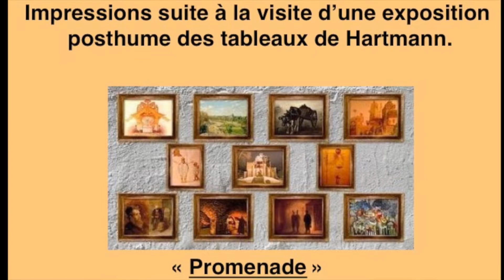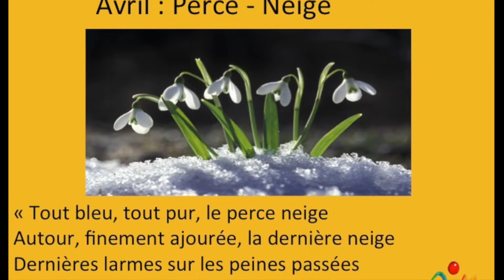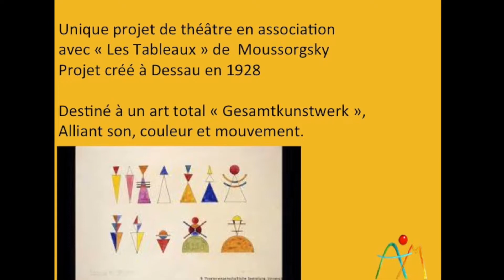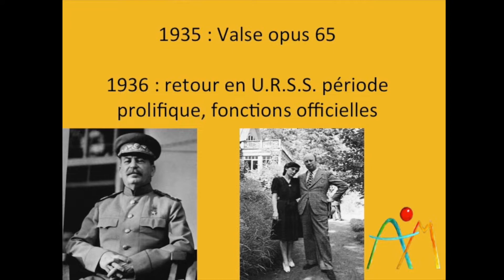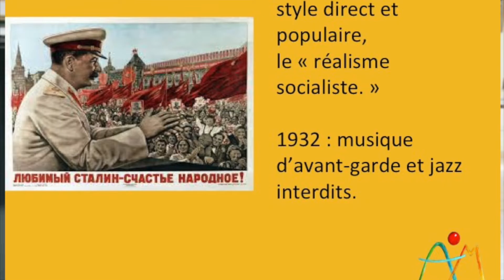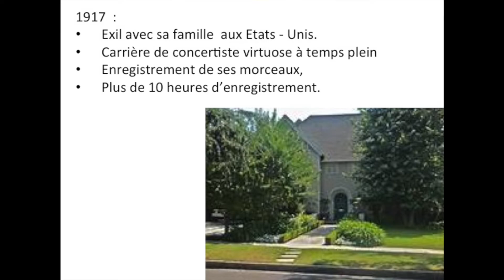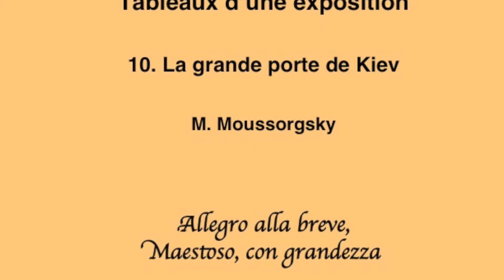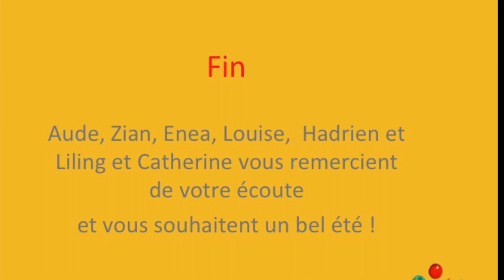Concert DADEM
d'Arts et de Musiques : Concert de fin d'année, fruit du travail des élèves pianistes de dAdeM pendant le confinement, sur le thème des compositeurs russes